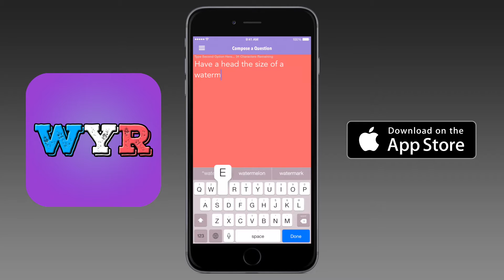(iOS) Would You Rather App Preview Trailer - Clean Version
The first Would You Rather (WYR) Social Network for iOS! Answer insanely hilarious questions with two possible answers that will blow your mind. Submit your own questions and see what the community answers. Answer and compose the most question to become First Place in the Leaderboards! The WYR app has a huge amount of questions, and more questions are added every day. Have a good laugh with this application and join the WYR community!